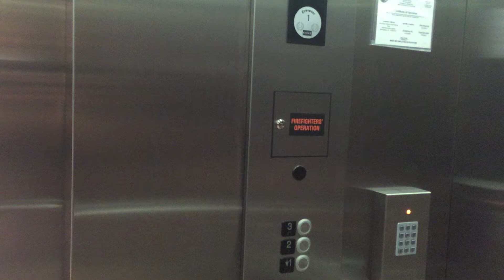Epic Fail on KONE EcoDisc Elevators at Riverchase Galleria in Hoover, AL (2/2)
The indicator goes 1-5 even though these two elevators only serve three floors, numbered 1-3.
Epic Fail on KONE EcoDisc Elevators at Riverchase Galleria in Hoover, AL (1/2)